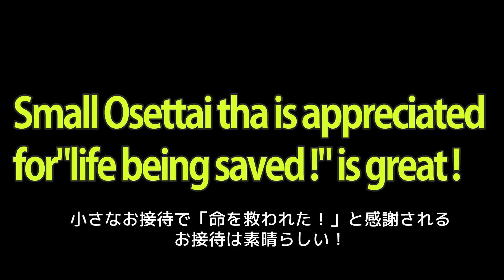四国遍路「ハワイ女性の命を救ったお接待」とは？A Hawaiian woman talks!"What is life-saved-Osettai?" Shikoku Pilgrimage henro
ハワイの大学で教えている女性が２度目の四国遍路に来ました。彼女が語った四国遍路の体験とは何？命を助けられたお接待とは何？
■以下のURLで、youmemeyou の関連動画を連続して見ることが出来ます■

四国遍路 Shikoku Pilgrimage
四国遍路で外国人遍路も喜んだ「小学生のお接待」とは？

２組のフランス人は四国遍路で何に一番感動？日本語字幕設定は下に What were the French people most impressed in Shikoku Pilgrimage?

四国遍路を歩いた２人のアメリカ人は、何に感動したの？【字幕設定は下に】What did the two Americans walk on Shikoku Pilgrimage experience?

四国遍路で厳しい歩き遍路を選んだ理由は？

カナダ女性遍路が四国病になった理由は？

ハーバード大学を卒業したばかりの女性が四国遍路！